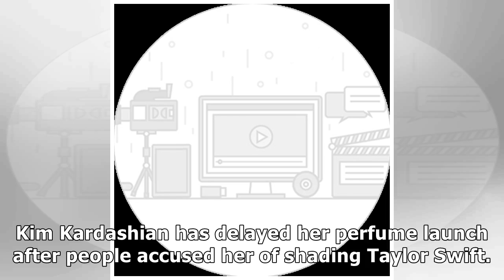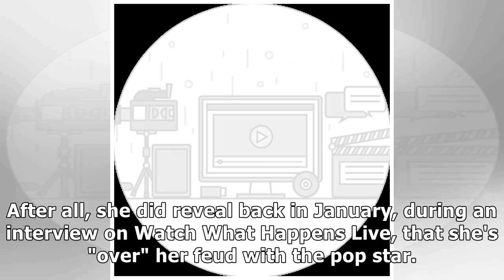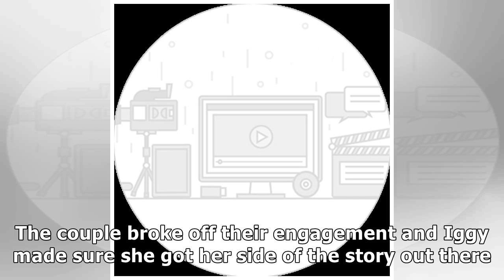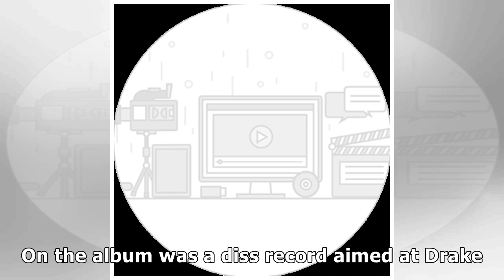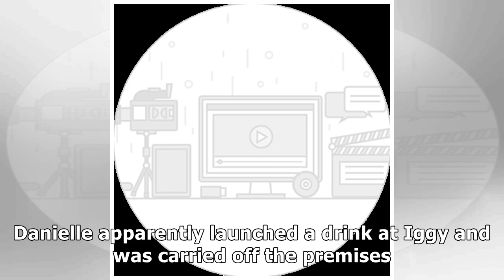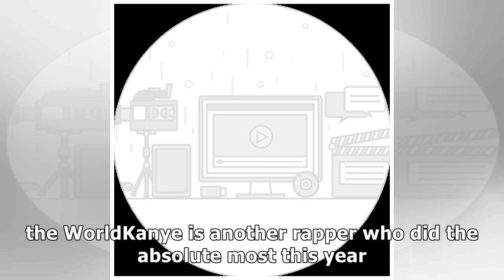KIM KARDASHIAN PUSHES BACK PERFUME LAUNCH AMID TAYLOR SWIFT FEUD RUMORS